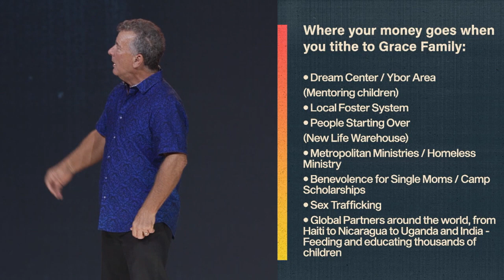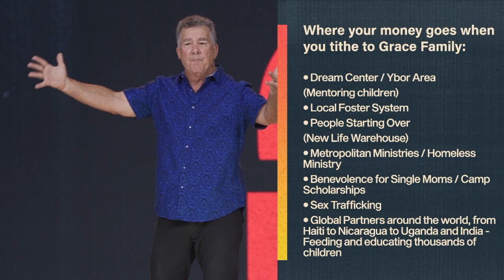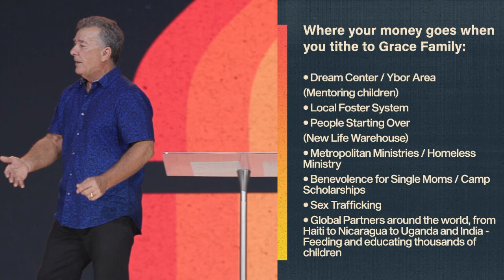¿Qué pasa con mi dinero? | Ustedes Preguntaron – Semana 4 | Pastor Craig Altman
1. ¿Qué es el DIEZMO?

Levítico 27: 30 (NVI)
El diezmo de todo producto del campo, ya sea grano de los sembrados o fruto de los árboles, pertenece al Señor, pues le está consagrado.

2. ¿Doy en base del NETO o el BRUTO?

Proverbios 3: 9-10 (TLB)
Honra al Señor dándole la primera parte de todos tus ingresos, y Él llenará tus graneros de trigo y cebada y rebosará tus tinajas con los mejores vinos.

3. ¿Puedo DESIGNAR mi diezmo?

Éxodo 23: 19a (RVA)
Traerás lo mejor de las primicias de tu tierra a la casa del SEÑOR tu Dios…

4. ¿Cómo EMPIEZO?

1 Corintios 16: 1-2 (NTV)
Ahora bien, consideremos la pregunta acerca del dinero que se está juntando para el pueblo de Dios en Jerusalén. Deberían seguir el mismo procedimiento que les di a las iglesias de Galacia. 2 El primer día de cada semana, cada uno debería separar una parte del dinero que ha ganado. No esperen hasta que yo llegue para luego tratar de reunirlo todo de golpe.

Mateo 23: 23 (NTV)
¡Qué aflicción les espera, maestros de la ley religiosa y fariseos! ¡Hipócritas! Pues se cuidan de dar el diezmo sobre el más mínimo ingreso de sus jardines de hierbas, pero pasan por alto los aspectos más importantes de la ley: la justicia, la misericordia y la fe. Es cierto que deben diezmar, pero sin descuidar las cosas más importantes.

Malaquías 3: 8-10 (NTV)
¿Debería el pueblo estafar a Dios? ¡Sin embargo, ustedes me han estafado! Pero ustedes preguntan: ¿Qué quieres decir? ¿Cuándo te hemos estafado? Me han robado los diezmos y ofrendas que me corresponden. 9 Ustedes están bajo maldición porque toda la nación me ha estado estafando. 10 Traigan todos los diezmos al depósito del templo, para que haya suficiente comida en mi casa. Si lo hacen, dice el Señor de los Ejércitos Celestiales, les abriré las ventanas de los cielos. ¡Derramaré una bendición tan grande que no tendrán suficiente espacio para guardarla! ¡Inténtenlo! ¡Pónganme a prueba!

¿Ahora qué?
¿Cómo aplicarás lo que escuchaste hoy a tu vida esta semana?

Pasaje para meditar:
Mateo 6: 21 (NTV)
Donde esté tu tesoro, allí estarán también los deseos de tu corazón.

Pregunta para hacer:
Cuando miro la forma en que gasto (fuera de las necesidades básicas), o incluso la forma en que mi familia gasta, ¿qué creo que es más importante para mí/nosotros?

Aplicación:
Da tu próximo paso para dar. Escribe cómo crees que sería la generosidad en tu vida. Establece una meta para esta época del próximo año en la que le gustaría estar.

Si acabas de tomar una decisión por Cristo, por favor responde